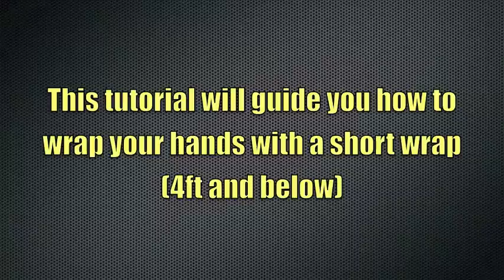Short Wrap Tutorial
Not all wraps are made equal. Learn how to wrap your hands with short wraps